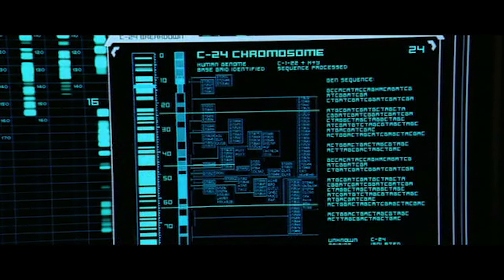Doom : Autant de bon que de mauvais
La bonne nouvelle c'est que c'est meilleur que Street Fighter et MK1. Le risque d'adapter un jeux vidéo est toujours énorme, Doom (2005) démontre de belle et de moins belle choses.